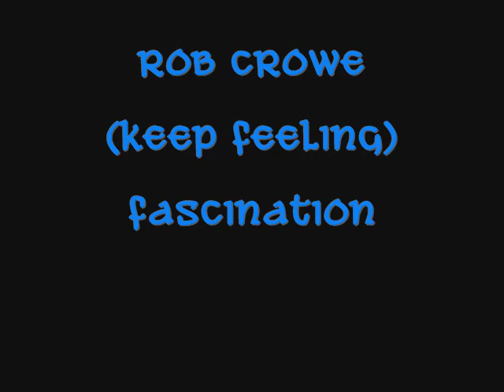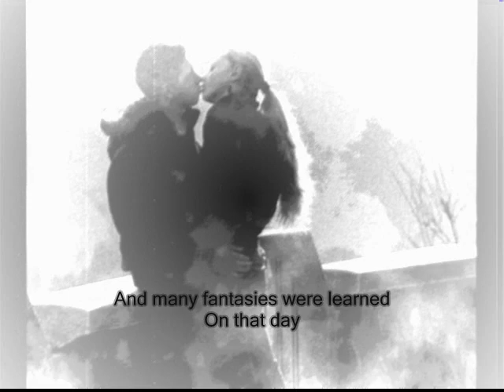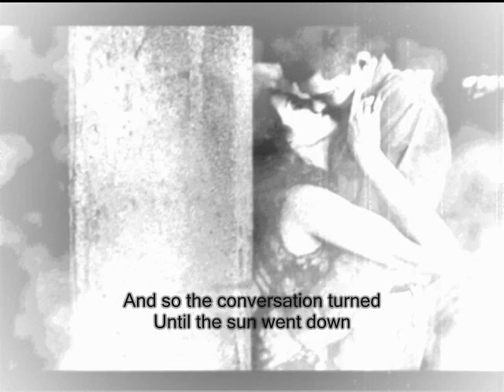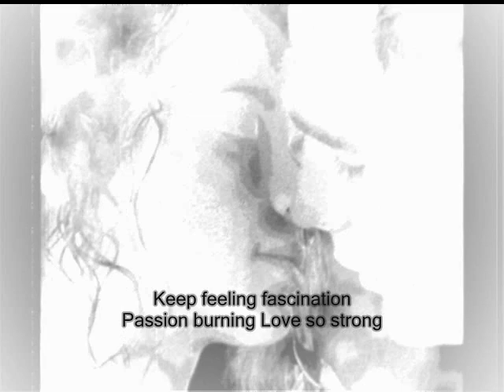Rob Crowe - Fascination (Keep Looking) with Lyrics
A much slower, more mellow version of the song than the one done by the Human League.

FASCINATION - LYRICS

If it seems a little time is needed
Decisions to be made
The good advice of friends unheeded
The best of plans mislaid

Just looking for a new direction
In an old familiar way
The forming of a new connection
To study or to play

And so the conversation turned
Until the sun went down
And many fantasies were learned

Keep feeling fascination
Passion burning
Love so strong
Keep feeling fascination
Looking learning
Moving on

Well the truth may need some
Re-arranging
Stories to be told
And plain to see the facts are changing
No meaning left to hold

Keep feeling fascination
Passion burning
Love so strong
Keep feeling fascination
Looking learning
Moving on

Keep feeling fascination
Passion burning
Love so strong
Keep feeling fascination
Looking learning
Moving on